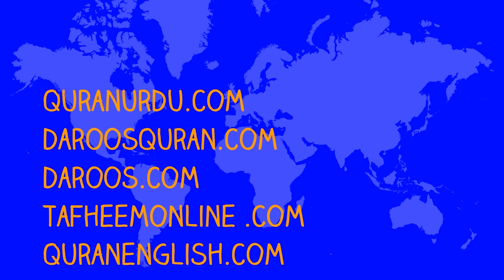Huzoor SAW ka taleem kardah tareeqa namaz۔حضورﷺ کا تعلیم کردہ طریقہ نماز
Huzoor SAW  ka taleem kardah tareeqa namaz